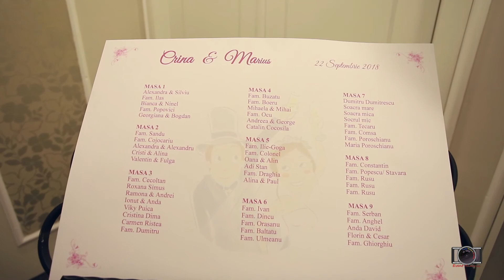Wedding Day Film - Crina & Marius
Presidential Ballroom Militari / Luxury
Biserica Gradina Icoanei
Parc Kiseleff